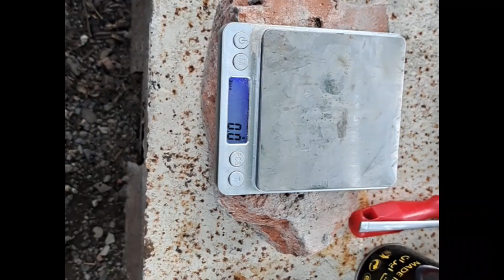ALTINDAN 1GÜNE 200$ PARA KAZANDIM! - BGA ÇİPLERDEN ALTIN ÇIKARDIM!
Herkese Merhaba. Bu Videoda Bga Çiplerden Altın Çıkardım!